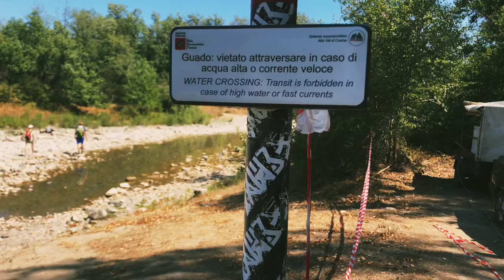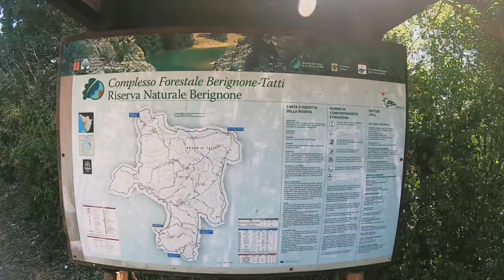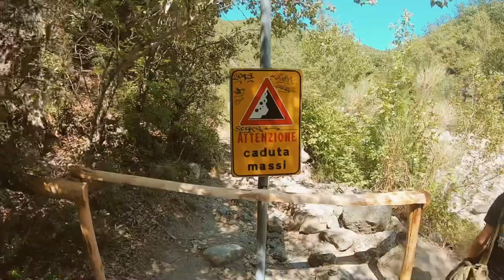TOSCANA SELVAGGIA - Il masso degli specchi - [ Wild Life ]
TOSCANA SELVAGGIA

La Toscana si sa è una terra magica, ricca di delizie per gli occhi e per la gola.
Nella zona di Volterra esattamente fra Saline di Volterra e Pomarance esiste una bellissima riserva naturale, detta del Berignone che nasconde un paesaggio idilliaco e selvaggio.
Qui il fiume Cecina offre infatti una vera e propria piscina naturale con tanto di piccole cascate alte un paio di metri…un paradiso immerso nel verde della vegetazione e dei grandi massi.
Il nome “Masso delle Fanciulle” deriva da un’antica leggenda: tre ragazze, preda delle eccessive morbose attenzioni di un signorotto locale cercarono rifugio proprio fra questi alberi e quando videro il masso pensarono di buttarsi in acqua per salvarsi, mentre purtroppo morirono affogate.
Una versione più felice vuole invece che questo sia semplicemente il luogo in cui le giovani donne facevano il bagno al riparo da occhi indiscreti.
Se avete voglia di immergervi ancora di più nella natura e non vi spaventano i fuoripista potete proseguire a piedi, o per meglio dire a nuoto risalendo il fiume: dove infatti si interrompe il sentiero è possibile proseguire in acqua fino al Masso degli Specchi, così chiamato perché con il sole splendente l’acqua si riflette sulle rocce rendendole quasi degli specchi.
Conosciuta solo dai locali, ma piuttosto piena nei fine settimana estivi, la Riserva e i suoi massi sono un itinerario insolito ma molto affascinante.